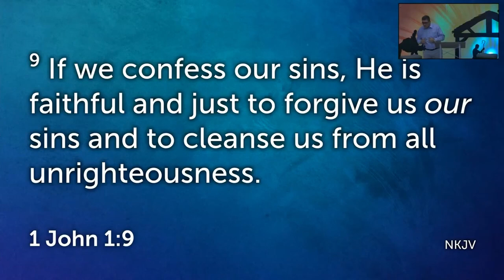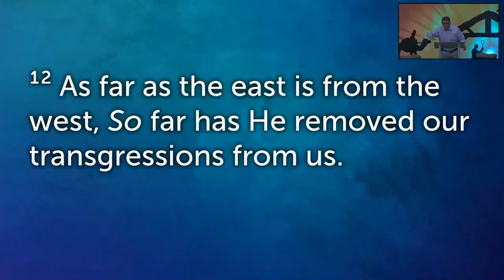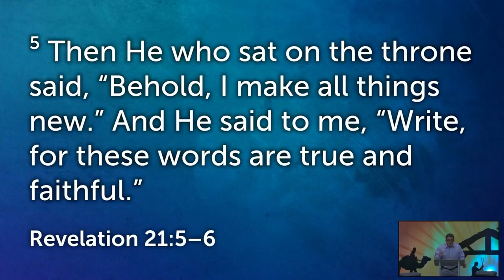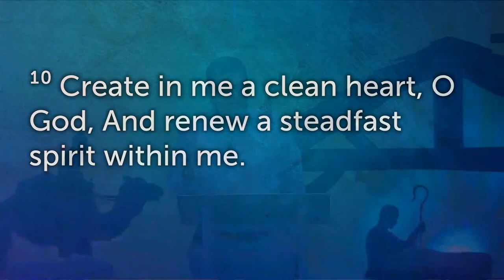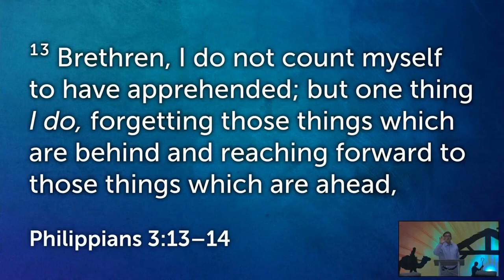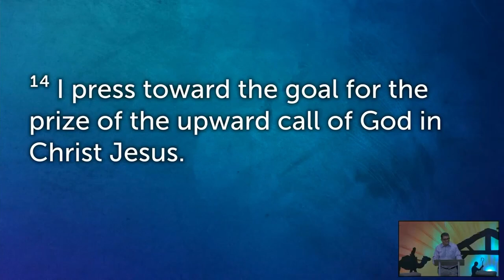January 1st,2022 Sermon 1John1:9 " A God of New Beginnings"